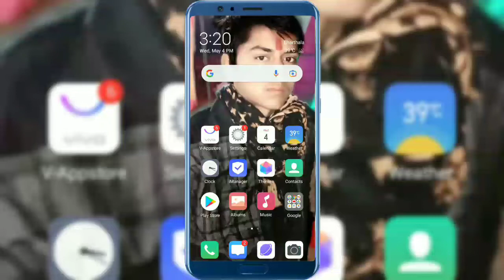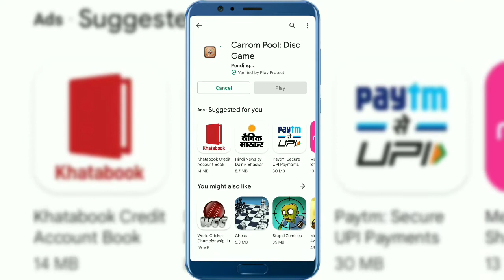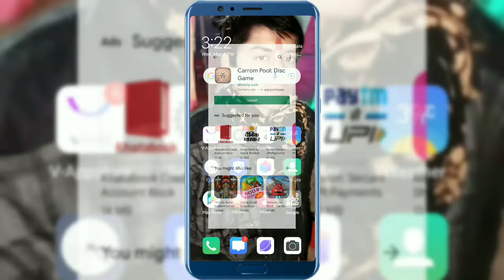Play store se kuch bhe download nahi ho raha hai | store se koi bhe app download nahi ho raha hai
Topic Cover :-
Store se kuch bhi download nahi ho raha hai
Store se kuch bhi download na ho to kya karen
Store se kuch bhi download kyon nahin hota
Store par kuch bhi download nahi ho raha hai
Store par kuch bhi download na ho to kya karen
Store par kuch bhi download nahi ho raha hai kaise karen
Store mein kuch bhi download na ho to kya karen
Store mein kuch bhi download nahin ho raha hai
Store par koi bhi app download nahi ho raha hai
Store mein koi bhi app download nahi ho raha hai to kya karen
Store se koi bhi app download kyon nahin ho raha hai